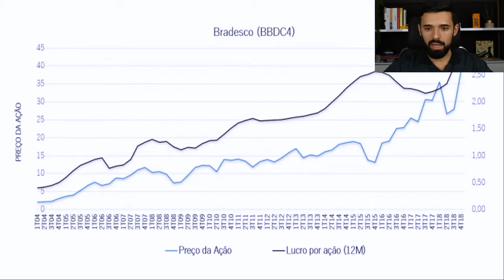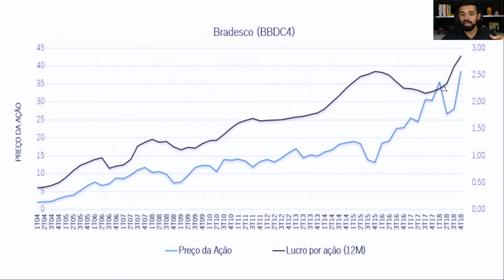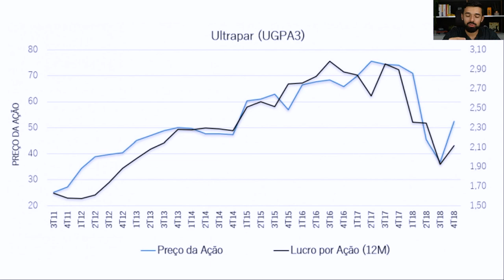O ÚNICO FATOR QUE FAZ O PREÇO DE UMA AÇÃO SUBIR | Investidor Sempre em Alta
O único fator que faz o preço de uma ação subir